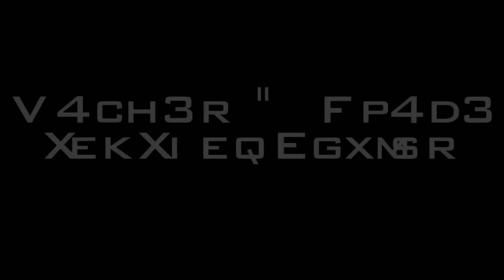K-Tec Gaming: Tag Team Action: Left 4 Dead 2 #011 "Swamp Action" [Full-HD][GERMAN]